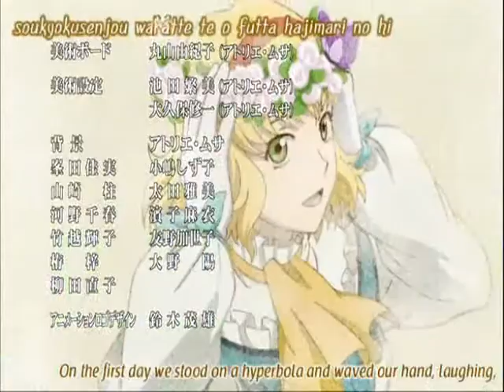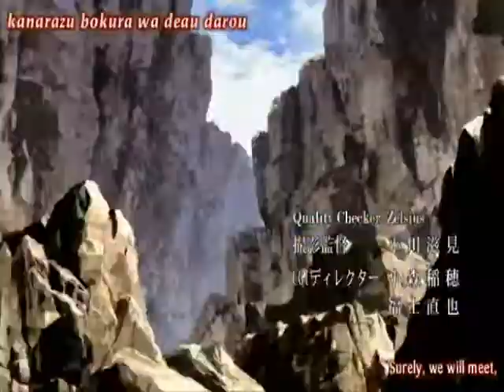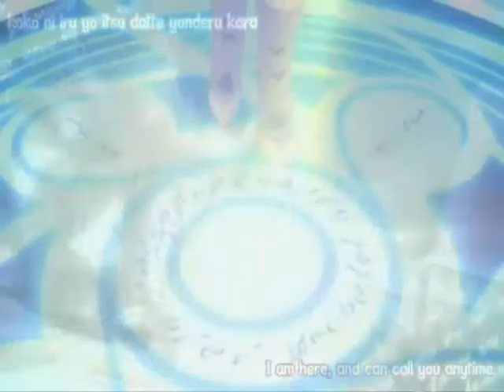TALES OF SCREW YOU YOUTUBE. :D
This used to be tales of crack 5. But our best friends from the music companies decided they were butthurt I put a few seconds of a song in my video with a disclaimer.

So here we have this little pearl from audioswap. Enjoy, it is still rather lulzy to see Luke rapping like an rtard and falling over and over again to rainbow colors.